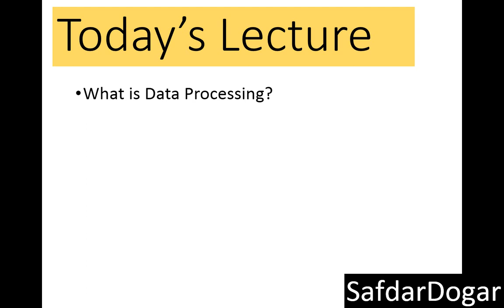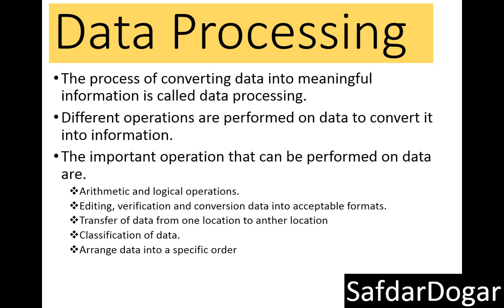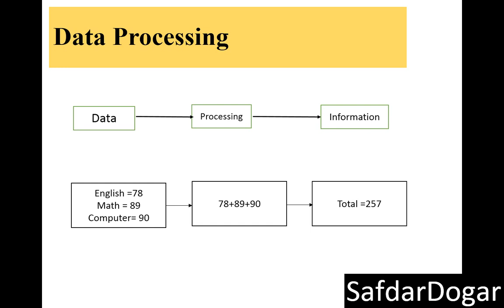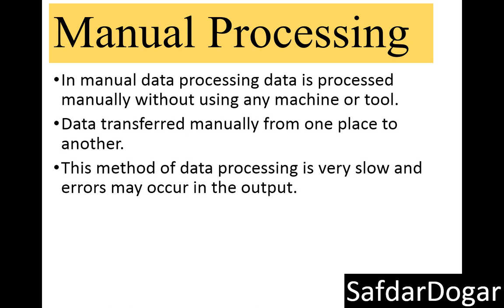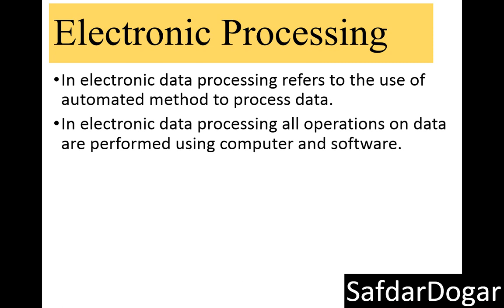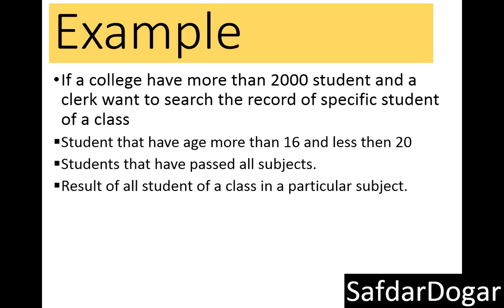Lec-05 Data Processing in DBMS| What is Data Processing| Database Management System Tutorial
In This video we learn Data Processing in DBMS
What is Data Processing?
The process of converting data into meaningful information is called data processing.
Different operations are performed on data to convert it into information.
The important operation that can be performed on data are.
1.Arithmetic and logical operations.
2. Editing, verification and conversion data into acceptable formats.
3. Transfer of data from one location to anther location
4. Classification of data.
5. Arrange data into a specific order
Data can be processed in several ways.
Depending upon the procedure and equipment's used there are three way of processing data
A. Manual data processing
B. Mechanical data processing
C. Electronic data processing
Example
If a college have more than 2000 student and a clerk want to search the record of specific student of a class
Student that have age more than 16 and less then 20
Students that have passed all subjects.
Result of all student of a class in a particular subject.

database management system tutorial for beginners
database management system tutorial in urdu
database management system tutorial for beginners in hindi
database management system tutorial for beginners in urdu
database management system tutorial in hindi
database management system tutorial step by step
dbms tutorial
dbms tutorial point
dbms tutorial pdf
microsoft sql server management studio tutorial
sql server management studio tutorial pdf
rdbms tutorial pdf
dbms tutorialspoint pdf
database management tutorial
dbms tutorial point pdf
database management system tutorial pdf
ordbms tutorial
rdbms tutorial for beginners pdf
database management system tutorial point
oodbms tutorial
microsoft sql server management studio 2014 tutorial pdf
advanced database management system tutorial
relational database management system tutorial
dbms tutorial pdf download
database management system tutorial point pdf
tutorialspoint database management system
dbms full tutorial
dbms tutorial in hindi pdf
dbms basics concepts
learn dbms and sql
rdbms tutorials point
dbms mysql tutorial
dbms complete tutorial
dbms tutorial ppt
database management system tutorial for beginners pdf
database management system bangla tutorial
database management tutorial pdf
dbms tutorial for beginners pdf
rdbms concepts tutorial